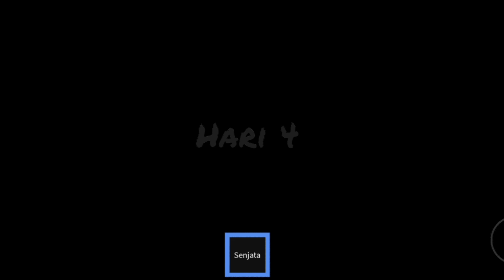GAME ROBLOX HORROR PENGALAMAN SHIFT MALAM!!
Haii Guys!!
Kali ini kita akan bermain game roblox dan di video kali ini kita akan bekerja di malam hari di toko sad burger tetapi selagi si upin kerja, si upin selalu di ganggu oleh sesosok bayangan hitam!!

▶Maaf kalau nge lag dan suaranya gak enak
Didengar soalnya saya nge record di hp.